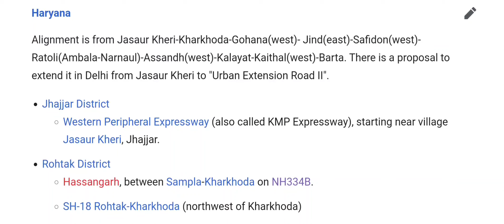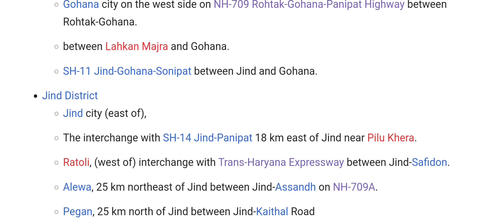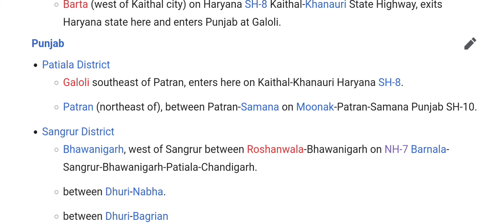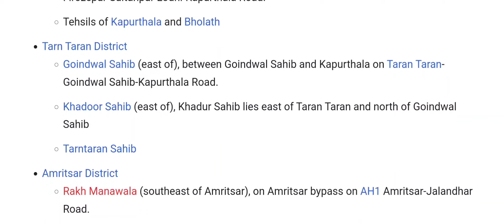Civil Engineering Construction works, Delhi Katra Expressway, Delhi Amritsar Katra Expressway, Viral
Civil construction work, local construction work, amazing skill of construction work, new technology in construction work. Expressway in India, Expressway in Haryana, expressway in Punjab, delhi Katra Expressway, delhi amritsar Katra expressway, trans Haryana expressway, highway, railway, airport.delhi amritsar katra expressway update